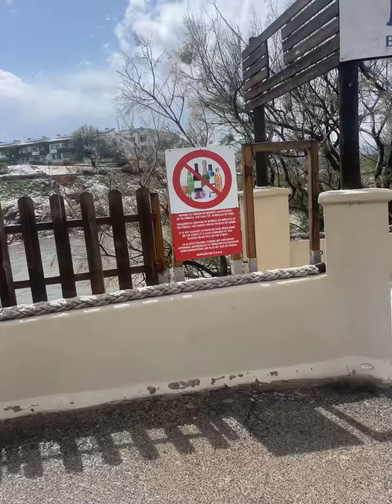Aktueller Wetterbericht 12.5.23 nach dem Hagel in Cala Ratjada